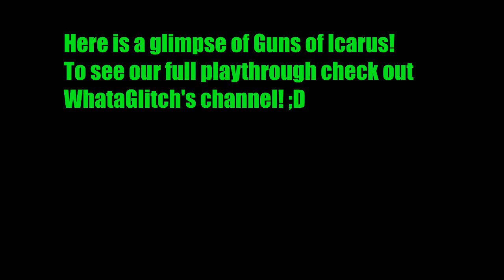Checking out Gun of Icarus with Iamchiib and LifesaGlitchtv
Get G.O.I On Steam right now for only 9.99!!

WISH LIST